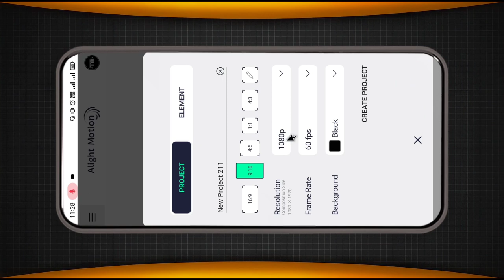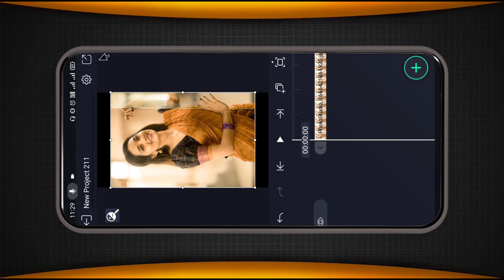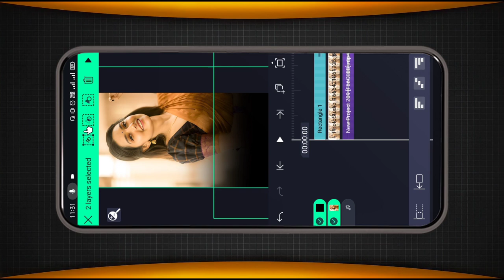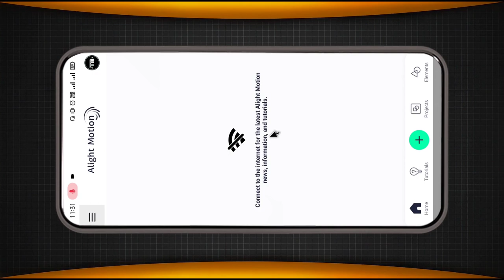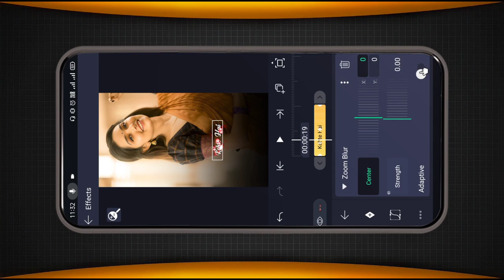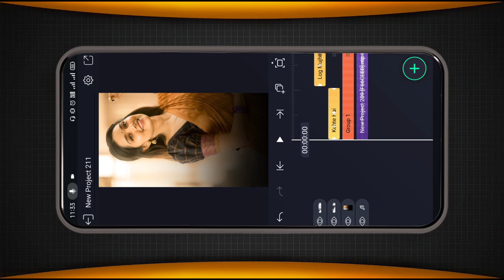New Electric status video kaise banaye | Instagram reels me status video banaye | TechnicalMahatma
𝐖𝐞 𝐔𝐩𝐥𝐨𝐚𝐝 𝐑𝐞𝐠𝐮𝐥𝐚𝐫 𝐬𝐭𝐚𝐭𝐮𝐬 𝐭𝐮𝐭𝐨𝐫𝐢𝐚𝐥 𝐕𝐢𝐝𝐞𝐨𝐬 𝐈𝐧 𝐓𝐡𝐢𝐬 𝐂𝐡𝐚𝐧𝐧𝐞𝐥 𝐈𝐧 𝐇𝐢𝐧𝐝𝐢.

             • 🆃🅷🅰🅽🅺   🆈0⃣🇺  🆂🇴  🅼🇺🅲🅷 •

❏ KEYWORDS —≽
How to make New Electric reels in Instagram with music
How to make trending New Electric reels on instagram
How to make insta New Electric reels
How to make lyrical New Electric reels on instagram
How to make Electric New Viral reels
Technical Mahatma

 ꧁𓊈𒆜🅰🅻🆆🅰🆈🆂 🆂🅼🅸🅻🅴 😊𒆜𓊉꧂